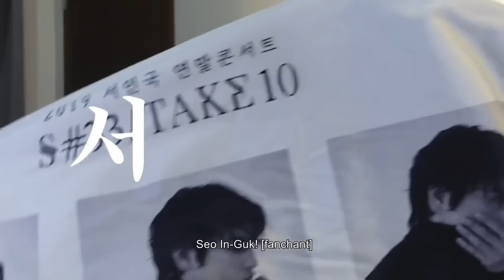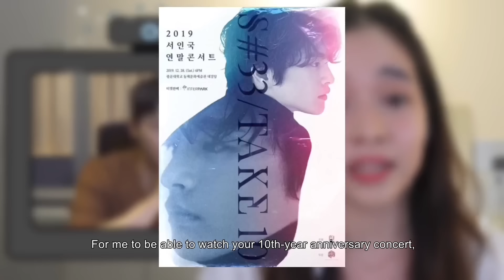A CHAT WITH SEO IN GUK (Fangirl’s dream came true) ✨